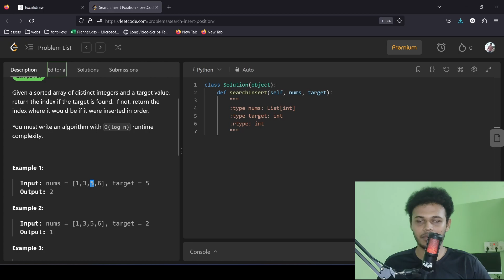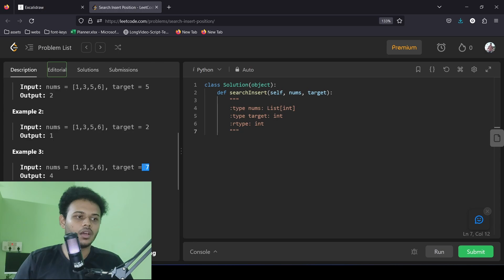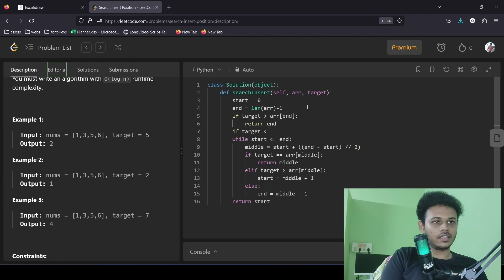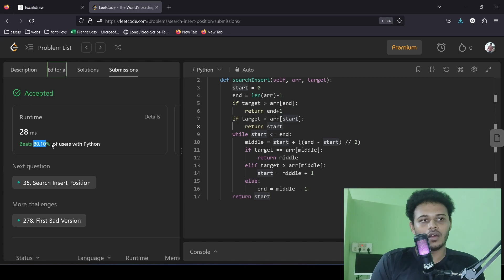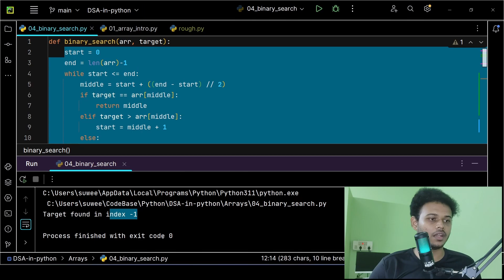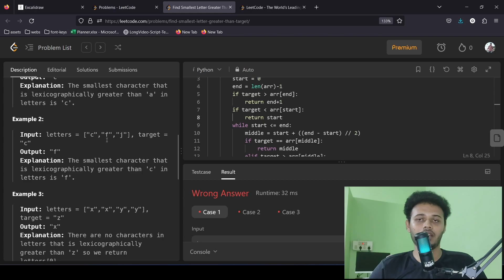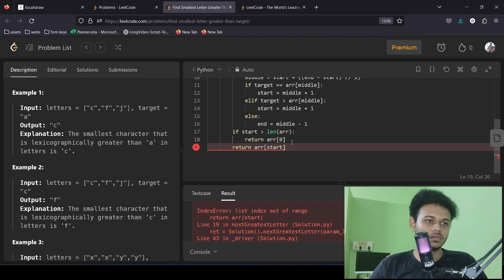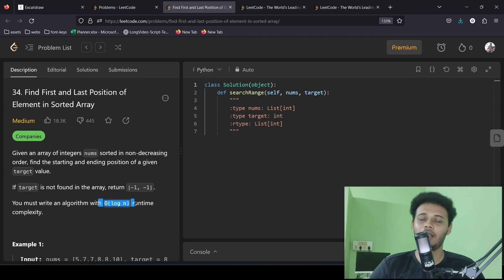Pattern 1- Binary Search Algorithm - Coding Interview Problems Leetcode - 35 and 744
"🚀 Cracking LeetCode! Solving Problem35 and Problem744 like a Pro! 🎯 Boost your coding skills with in-depth solutions and strategies. Learn efficient approaches in Python Java Cplusplus. Perfect for interviews and skill-building. LeetCode CodingChallenges TechnicalInterviews"

pattern 6, 7, 8 will be out soon